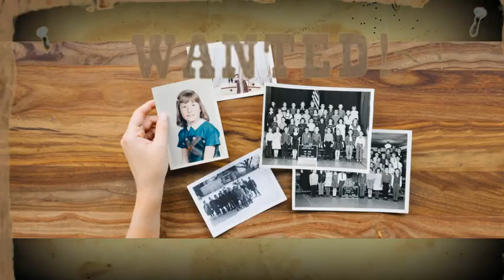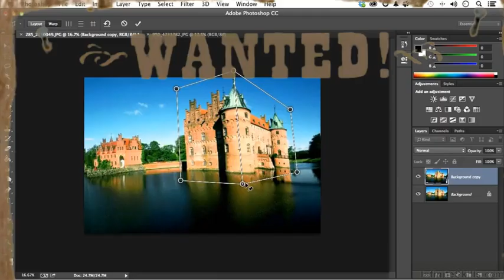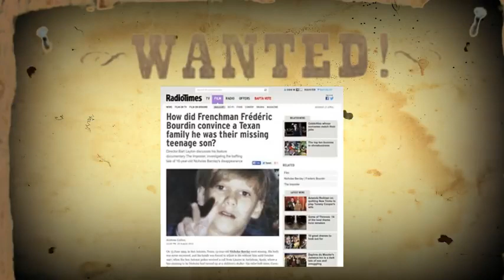⚠️TRIGGER WARNING⚠️ Unsolved Mystery of Nicholas Barclay Still Missing